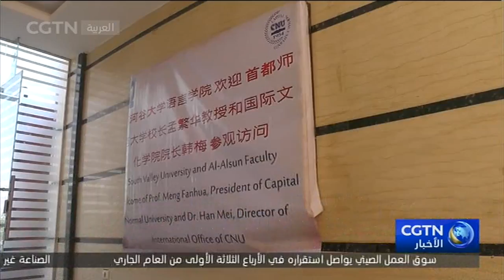وفد لجنة التعليم ببكين يزور الأقصر للاتفاق على إنشاء معهد كونفوشيوس بجامعة جنوب الوادي لفرع الأقصر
تستعد كلية الألسن بجامعة جنوب الوادي لفرعِ محافظةِ الأقصر، لانشاء فصل كونفوشيوس بكلية الألسن بالأقصر وقد تم الاتفاق على الخطوات المدئية من خلال لقاء قيادات الجامعة مع وفد لجنة التعليم ببكين وذلك بمقر فرعِ الجامعة بالأقصر، في إطار التعاون بين جامعة جنوب الوادي والجامعات الصينية.